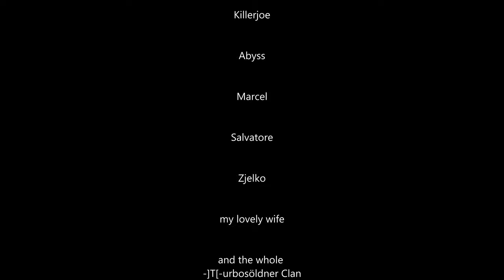Battlefield V Demo Video #3 Ray tracing and Ansel Photo Mode with Gainward 2080 Super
Battlefield V Ansel Photo Mode with Gainward Phantom 2080 Super RTX and AMD 3900x